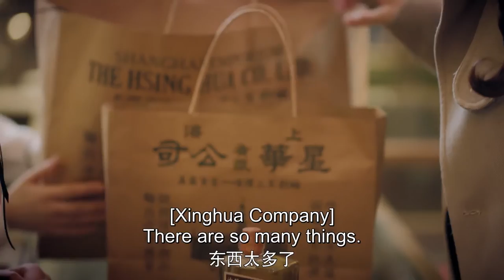EP07 Clip 撒娇女人最好命！严微为许幼怡去商场买化妆品，壕无人性啊【双镜Couple of Mirrors】 张楠 孙伊涵 | 近代都市爱情悬疑剧 | 欢娱影视